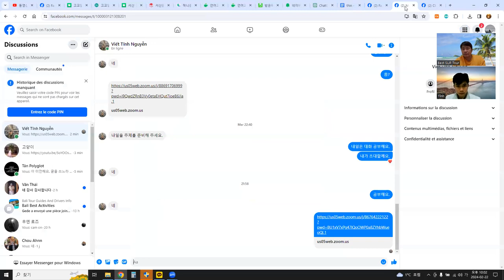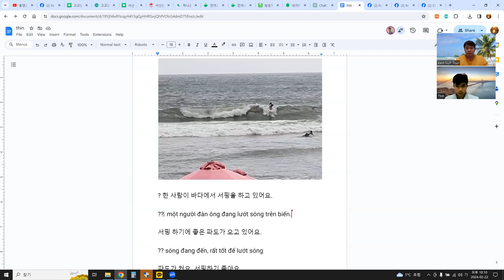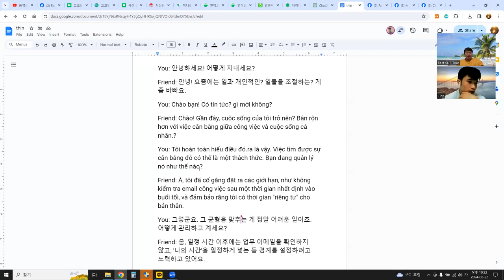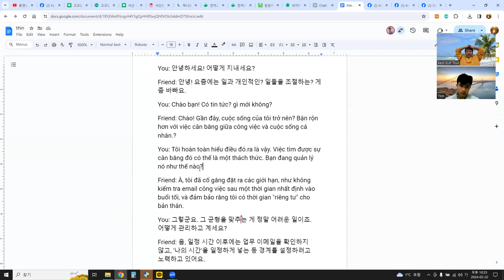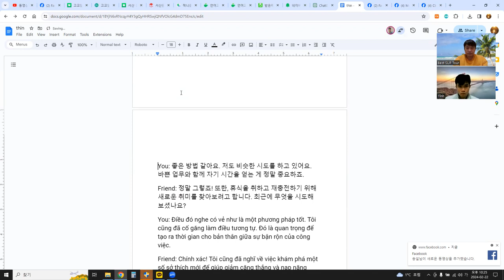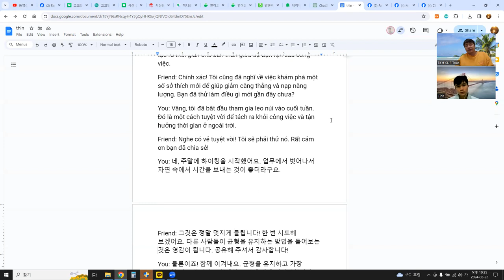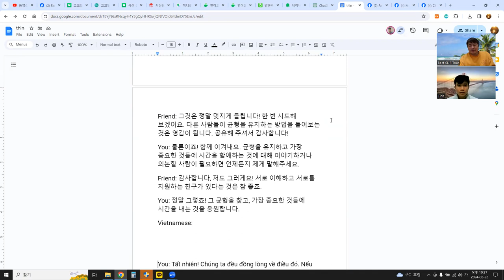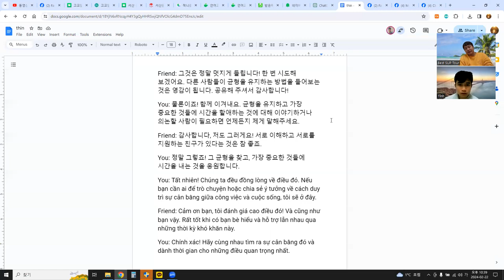언어교환, 말하기연습, ChatGPT로 주제 선택 후 대화 만들어 구글 문서로 공부 4